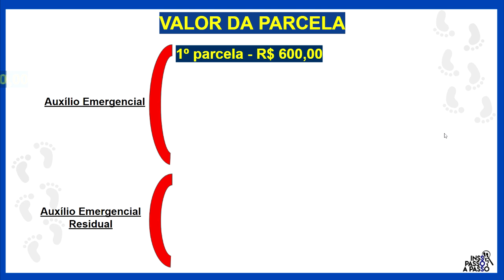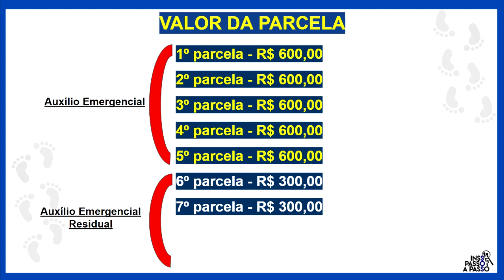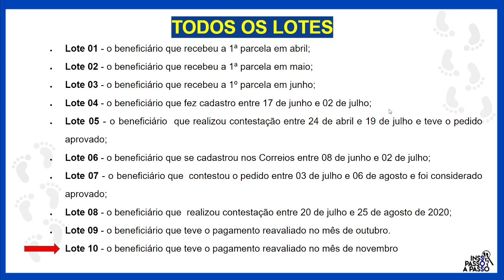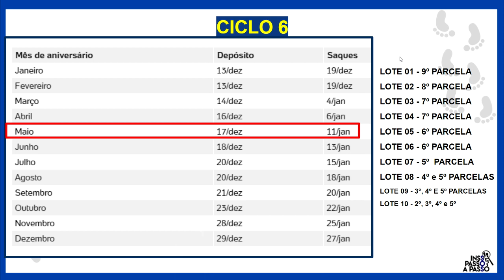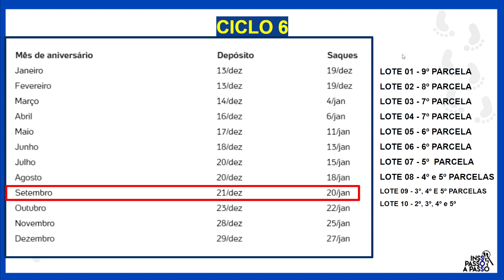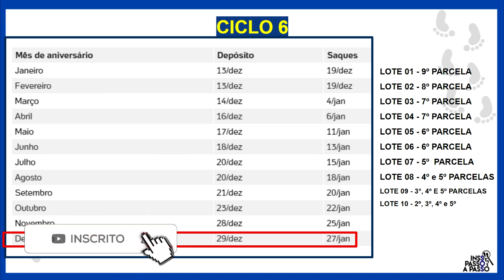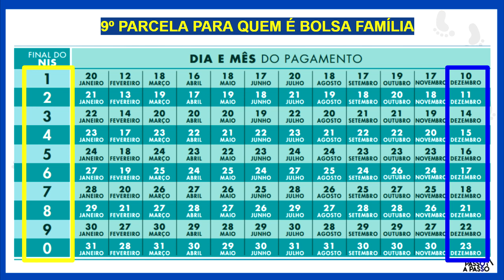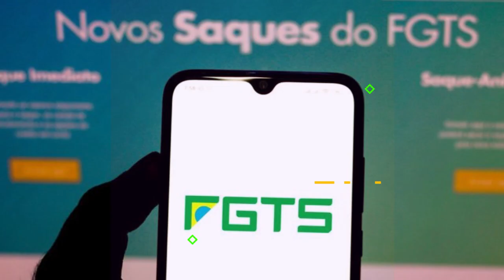ATUALIZADO 2021! CALENDÁRIO AUXÍLIO EMERGENCIAL: DEZEMBRO E JANEIRO DE 2021 I TODOS LOTES E CICLOS!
Calendário do Auxilio Emergencial está aqui. Neste vídeo, você terá acesso ao calendário do auxílio emergencial do mês de dezembro, tanto o de 300 reais – o auxilio emergencial residual -, quanto o de 600, o auxilio emergencial como foi criado. Não perca esse vídeo para saber o calendário do auxílio emergencial.

O calendário do auxílio emergencial, caso não haja uma prorrogação, deve se encerrar em dezembro. O lote 10 foi o último, por enquanto, que aprovou os últimos aprovados do benefício do auxílio emergencial.

Nele você vai ficar sabendo a data de todos os lotes e ciclos do auxílio emergencial estão dentro do calendário desse vídeo. Lote 01, Lote 02, Lote 03, Lote 04, Lote 04, Lote 06, Lote 07, Lote 08 e Lote 09.

🎯 Nesse link você encontra o calendário completo para todas os parcelas do auxilio emergencial e o auxílio emergencial residual